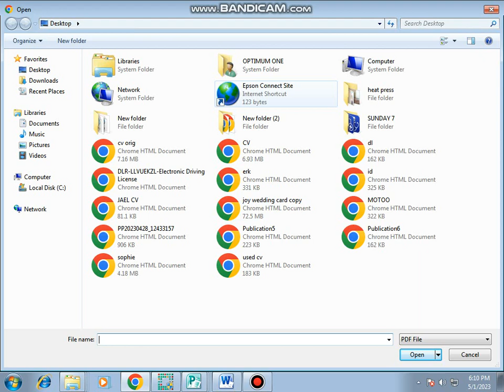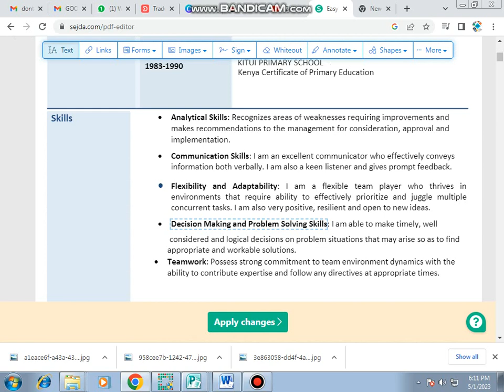ONLINE PDF EDITOR